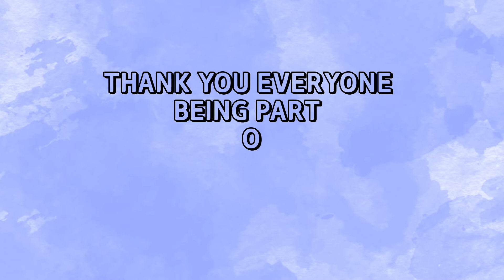YEAR-END PARTY| GRADE 1